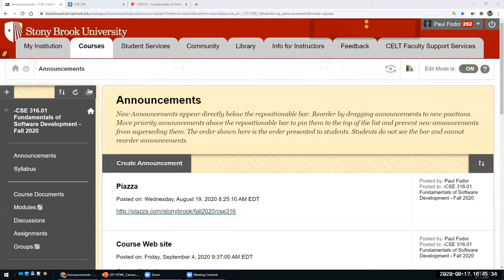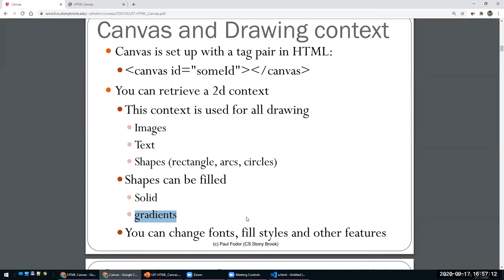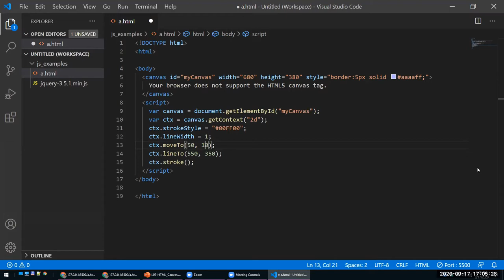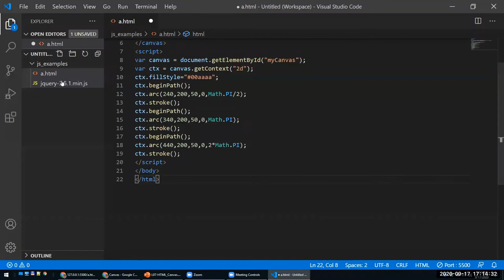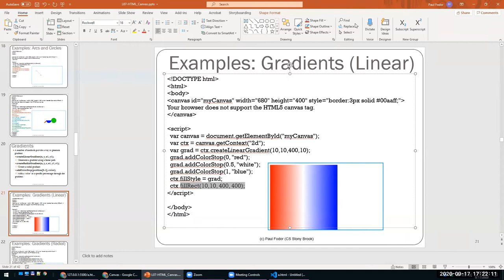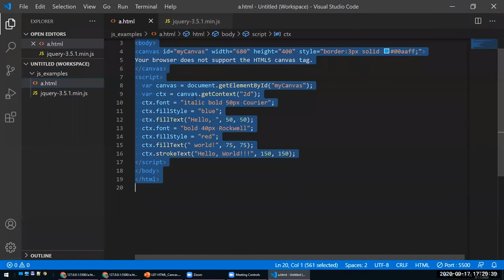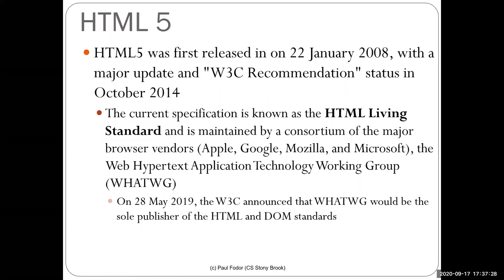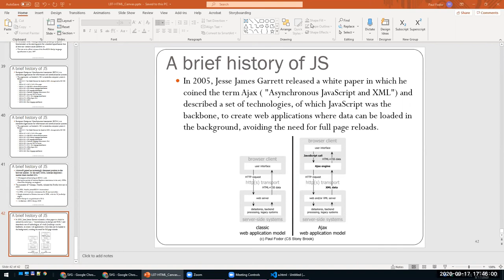CSE316: Fundamentals of Software Development: HTML Canvas